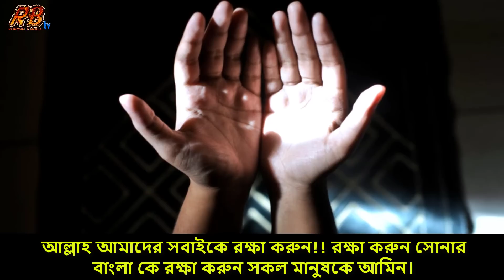এই মাত্র পাওয়া! সবার আগে বাংলাদেশের যে দুইটি অঞ্চল লণ্ডভণ্ড করে দিবে ঘূর্ণিঝড়র ফণী।Cyclone Fani News